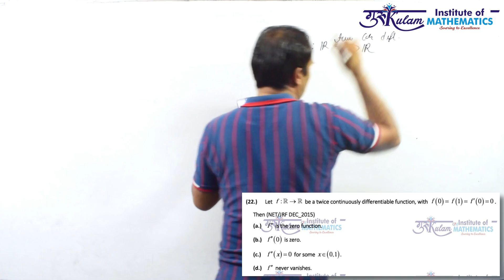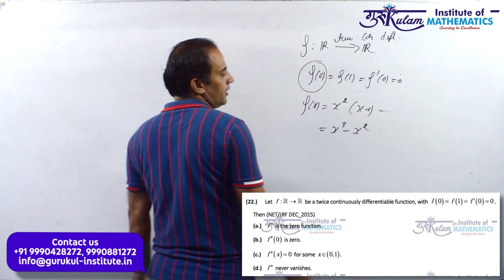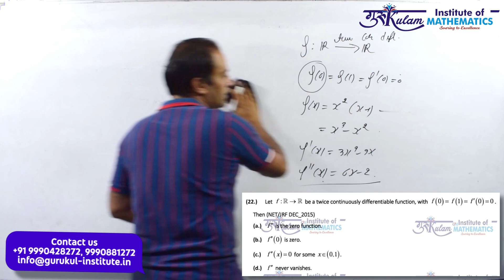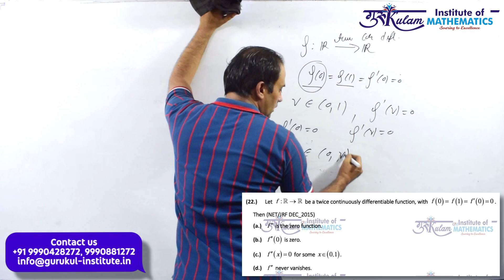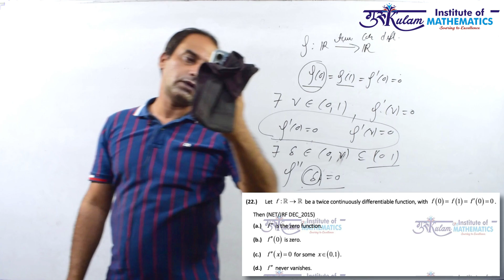Question 22 | Real Analysis | NET/JRF Dec 2015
Explore a comprehensive solution to Question 22 from the Real Analysis section of the NET/JRF Dec 2015 exam. Perfect for aspirants aiming to master complex concepts and ace the exam. Watch now for clear explanations and expert insights!